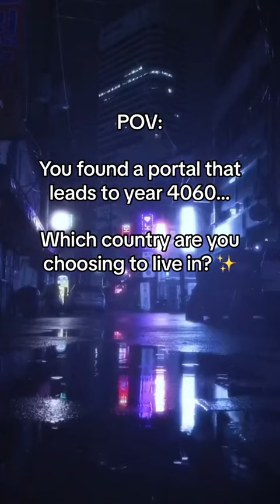Which country you choosing to live in?